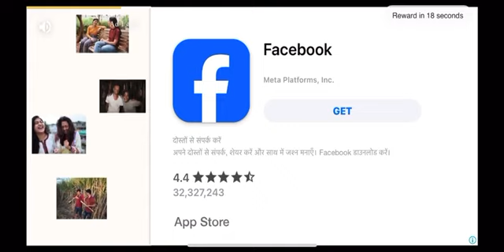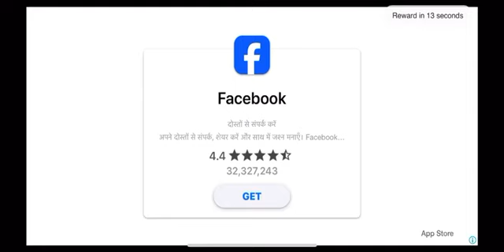Hill Climber gameplay